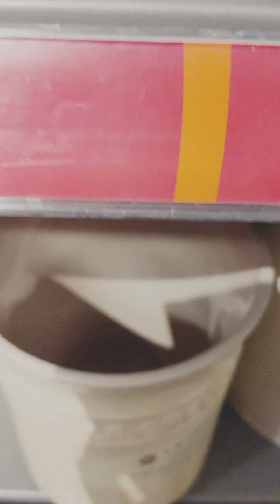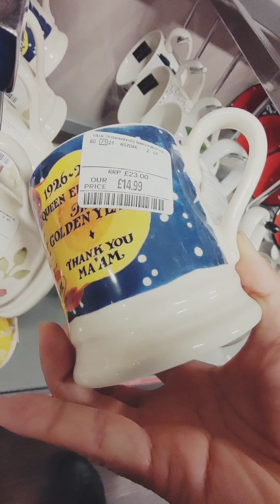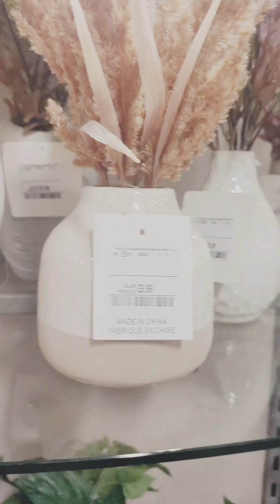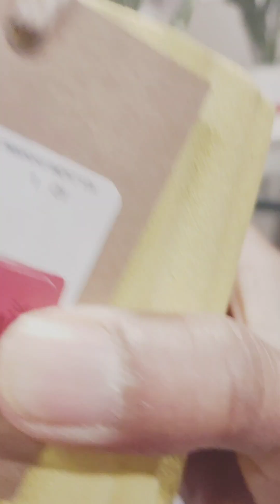What's in TK Maxx? Autumn 🍁 2023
A short visit to TK Maxx in September 2023.